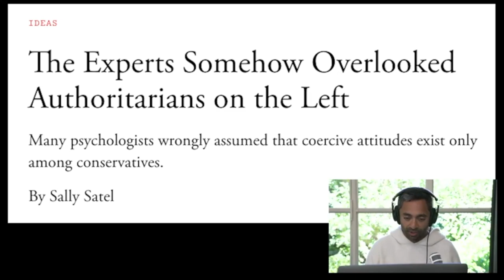Silicon Valley Billionaire Shocked to Discover that the Left Can Possibly Be Authoritarian?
Chamath Palihapitiya, silicon valley billionaires and entrepreneur, on a recent podcast introduces an article which stated that in fact, yes, the left can also be authoritarian as well. It's indicative of the blind is that exist on this side of the aisle in the amount of Kool-Aid that they have imbibed from the propagandistic corporate media and the Democratic Party. We have to be able to examine authoritarian instincts and prevent them from springing up.